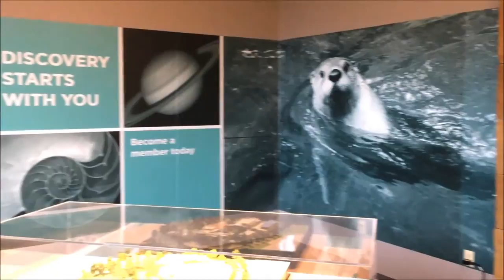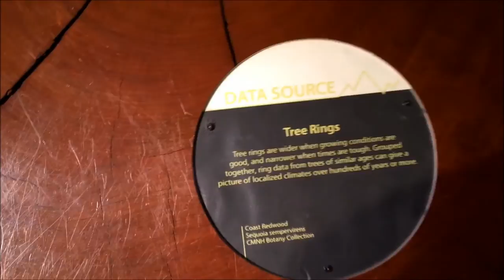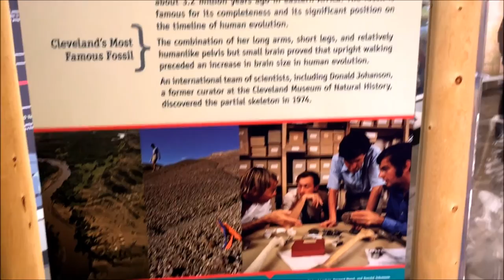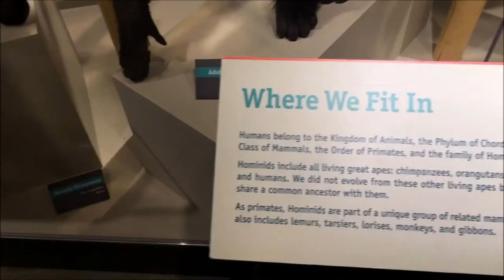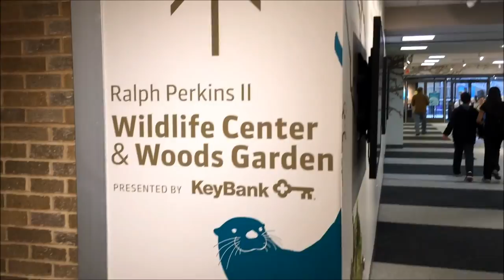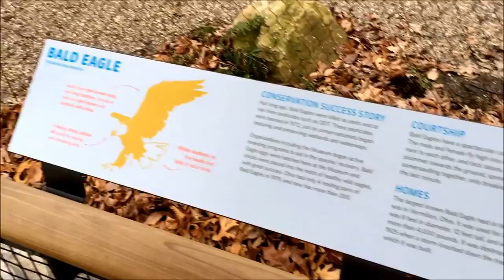Vlog: Cleveland Museum of Natural History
A trip to the Cleveland Museum of Natural History in Cleveland, Ohio.